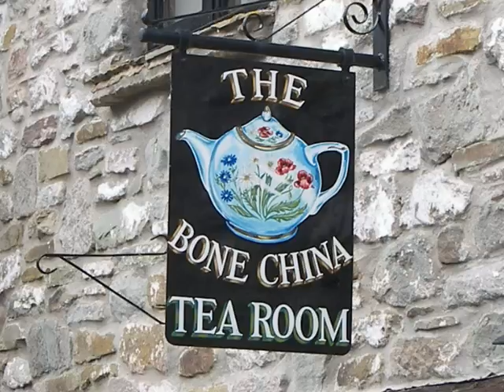Where I Live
A short film from a hay resident.